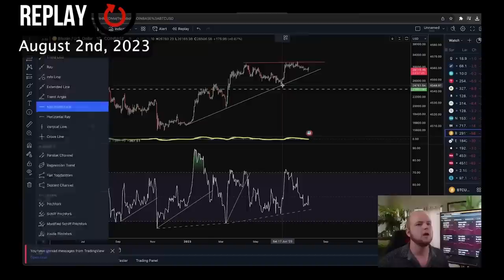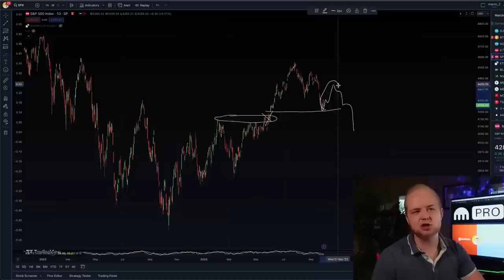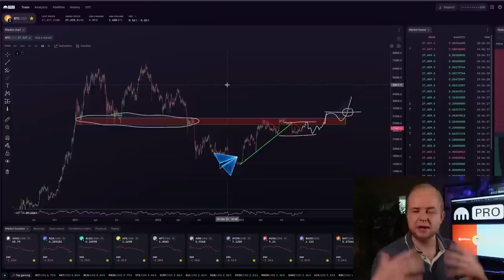Прорыв Биткоина: Мои Ожидания на Конец Года [Кевин Свенсон]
BTC: 1JcJgpSHbrRwgnvLeteXNfNXxLgpDuxyMP
ETH: 0xC8b0CF755bec8155D371676D77A579D7E15fd7eD
DASH: XuhZGGGezSEqnDq5ETBkiMc4ARfS6UxQAi
LTC: LfGpGJjkcrgZV12VNnQdEx79uHgeHSS8oG